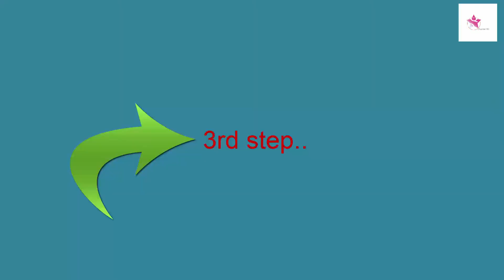Ha Ha Ha ।Which seemed to Boy Friend Girl Friend । funny video Hd 2016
'ChannelBD'  Youtube options top of the range productions with target world music programs and Any Bangla culture in kingdom, USA, and Canada, some elements of Europe, geographic region and on the far side. They assure you that GB contents won't fail your expectations, and can certainly begin a brand new era in Bangladeshi cable amusement. Youtube options top of the range productions with target world music programs and Any Bangla culture in kingdom, USA, and Canada, some elements of Europe, geographic region and on the far side. They assure you that GB contents won't fail your expectations, and can certainly begin a brand new era in Bangladeshi cable amusement..
'ChannelBD' Ha Ha Ha ।Which seemed to Boy Friend Girl Friend । funny video Hd 2016 Youtube options top of the range productions with target world music programs and Any Bangla culture in kingdom, USA, and Canada, some elements of Europe, geographic region and on the far side. They assure you that GB contents won't fail your expectations, and can certainly begin a brand new era in Bangladeshi cable amusement..
'ChannelBD'  Youtube options top of the range productions with target world music programs and Any Bangla culture in kingdom, USA, and Canada, some elements of Europe, geographic region and on the far side. They assure you that GB contents won't fail your expectations, and can certainly begin a brand new era in Bangladeshi cable amusement..